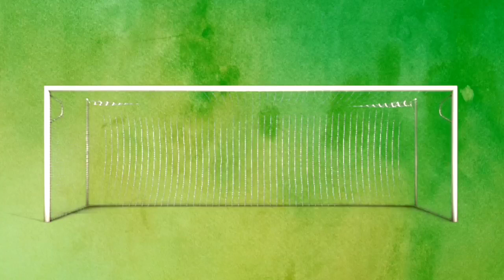Cafuന് ശേഷം Alexander-Arnold തന്നെ?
Gary Neville about Trent Alexander Arnold